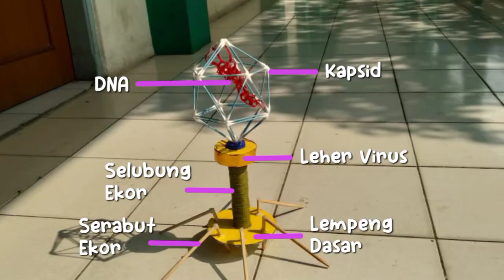Replika Virus Bakteriofag - Kelompok 1 (X.2)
Video ini adalah proses pembuatan miniatur bakteriofag. Bakteriofag adalah virus yang menyerang bakteri, berbentuk huruf T. Terdiri dari kepala yang meliputi kapsid dan materi genetik berupa DNA, lalu ada leher, selubung ekor, lempeng dasar dan serabut ekor

Kelompok 1 (X.2) :
1. Ahmad Haidar (03)
2. Ashilla Zulfa (08)
3. Bunga Nusa (12)
4. Chintya Gracela (13)
5. M. Farros (31)
6. Putri Anggita (33)